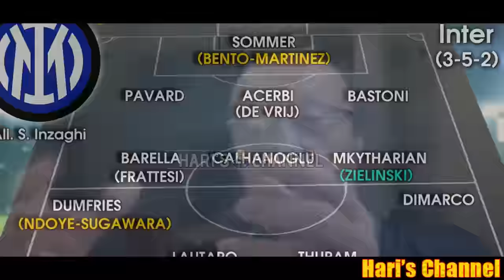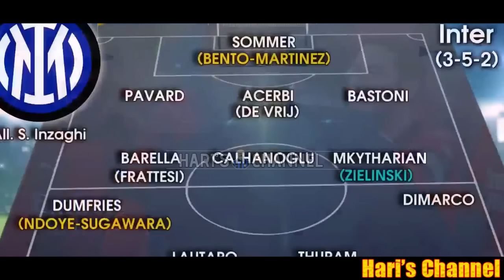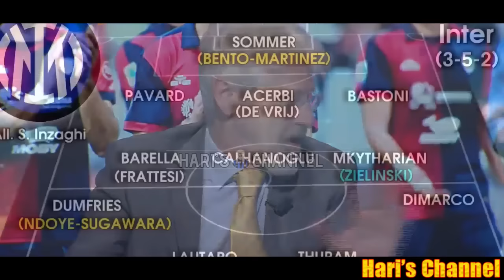BRAMBATI: "L'INTER PARTE FAVORITA SUL MERCATO SONO STATI FATTI GIA DEI BUONI INNESTI.."